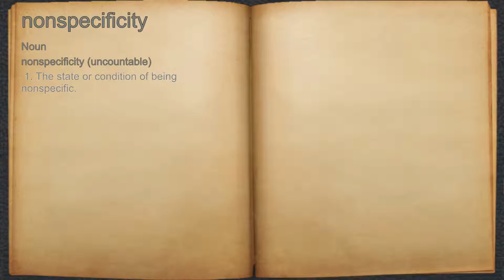What does nonspecificity mean?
A spoken definition of nonspecificity.

Intro Sound:
Typewriter - Tamskp